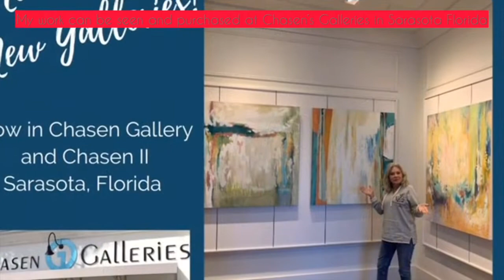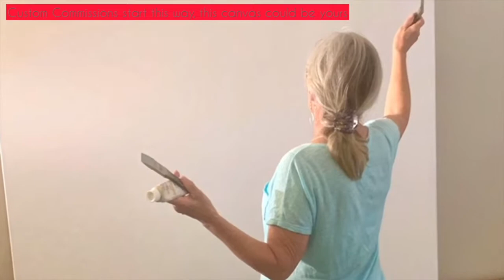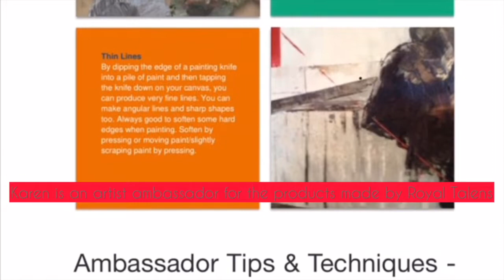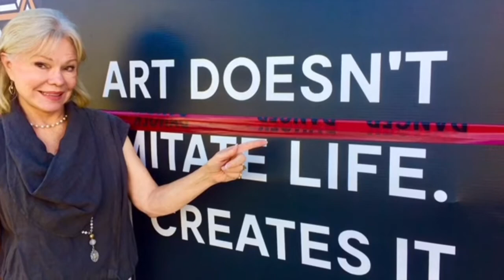Karen Weihs Studio Tour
Chasen Galleries Sarasota